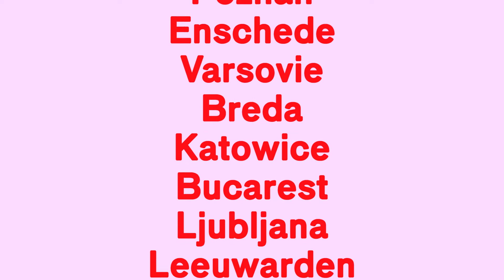Erbarme dich - Matthäus Passion Stories - trailer (IFFR Live) (new)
IFFR introduces a unique international live cinema event: IFFR Live. Check for more information.

IFFR Live is a series of film premieres events held simultaneously in cinemas across Europe and on VOD platforms during the 44th International Film Festival Rotterdam (IFFR). In addition to watching the film in theatres and online, audiences will be able to see the director and film team attend the premiere in Rotterdam and participate in a live Q&A session via Twitter.

Erbarme Dich - Matthaüs Passion Stories is directed by acclaimed filmmaker Ramón Gieling (Johan Cruijff: en un momento dado), a powerful film which revolves around a choir and orchestra's performance of J.S. Bach's St Matthew Passion and its effect on the wider community.